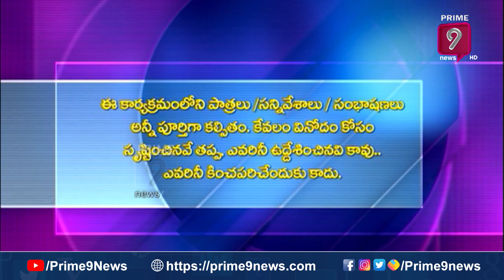పవన్ ని సీఎం చేయడానికే కాపులందరం కలిశాం..! | PawanKalyan | Blade Babji Satirical Show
LIVE🔴-పవన్ ని సీఎం చేయడానికే కాపులందరం కలిశాం..! | PawanKalyan | Blade Babji Satirical Show